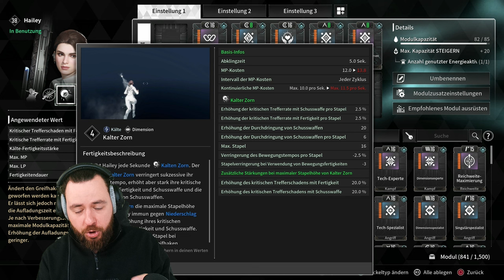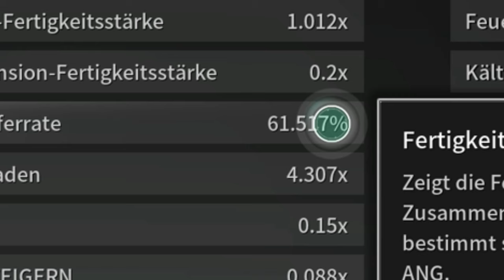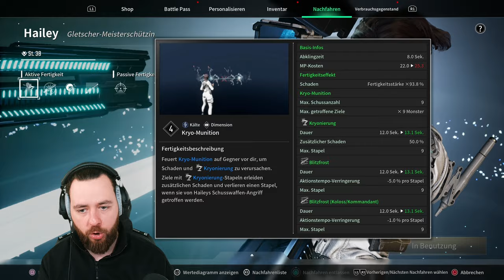MEIN HAILEY BOSS KILLER BUILD the FIRST DESCENDANT